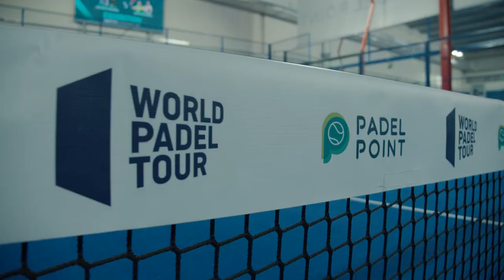Coach Gabi - Padel Point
Meet Gabriel Espelleta. Born in Barcelona, Spain. He started playing padel since he was 12 years old. Now he’s a professional Padel Coach and a WPT Player. Gabriel’s best ranking was #150 in WORLD PADEL TOUR.